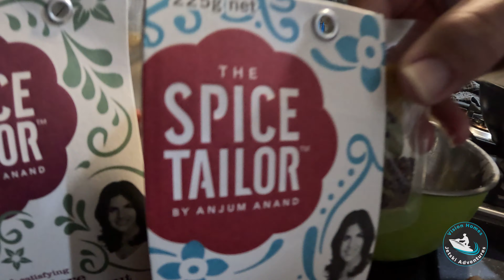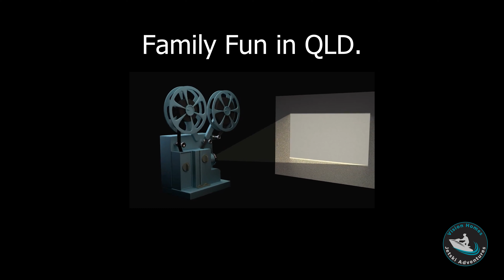EP.25 - Hard Yakka catches the Jewie (Jetski Fishing Australia)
In Episode 25 we head out off Mooloolaba jigging the sabiki for livies.  We pick up a few Yakka and cut them into pieces for bait.

The sabiki occasionally catches a variety of fish including legal tusky and sometimes snapper.

The fishing is a bit slow but Jojo hooks up to a nice 1.2m Jewie that at first we thought was a shark.

In Bell's Kitchen we have guest chef Daws showing a simply but tasty Woolworths curry kit which he adds some diced Mahi Mahi to make Curry Curry Mahi Mahi.

In Legacy Footage there's some of Family and friends from the Subaru Club swimming at what I thought was Bell's Creek - but not 100% sure on that.

VHJA

0:00 - Beginning
0:32 - Intro
1:20 - Yakkas
3:47 - Jewie
7:08 - Lessons Learned
7:47 - Curry Mahi
11:31 - Legacy Footage